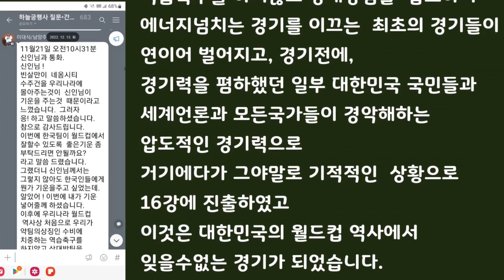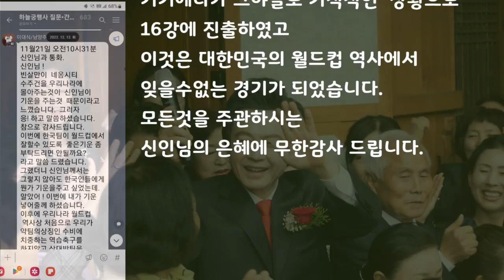허경영 에너지로 월드컵 사상 최고의 경기력보여...